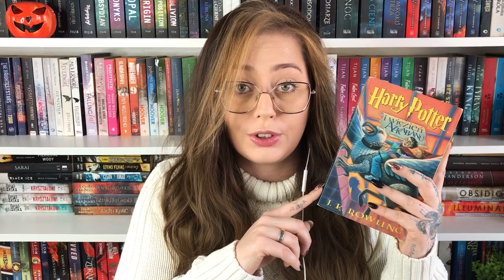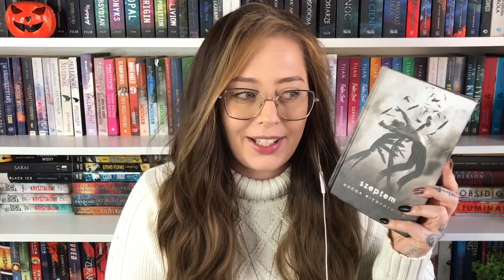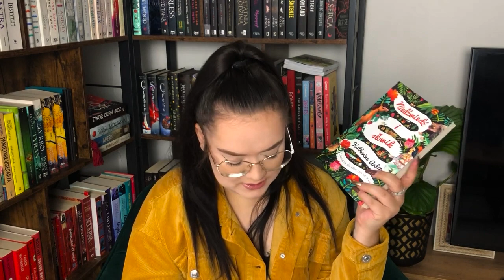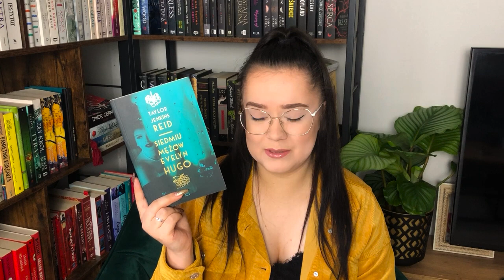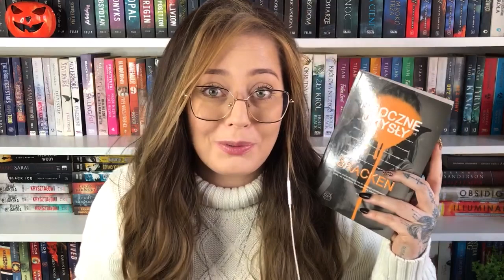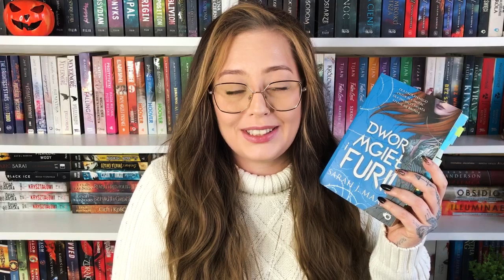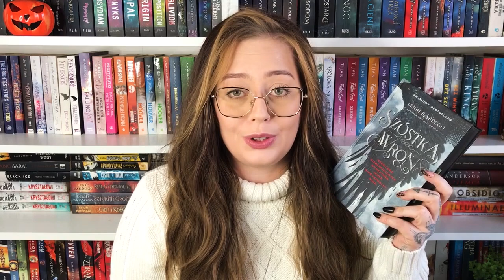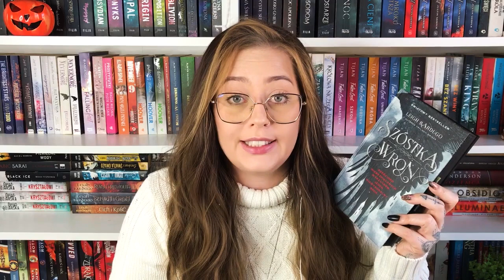ULUBIEŃCY ✨| KSIĄŻKI NAJBLIŻSZE NASZEMU SERCU | literackie martini 🍸🌼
Hej!
Dzisiaj zapraszamy Was w podróż po naszych ulubionych historiach. Tych najbliższych naszym sercom ♥️
Jest w połowie spokojnie, w połowie chaotycznie, jak zawsze 😅
Dla jednej z nas mówienie o ulubieńcach to najłatwiejsza rzecz na świecie, dla drugiej wręcz odwrotnie. O czym będziecie mogli się przekonać 😸

Zapraszamy Was do oglądania i subskrypcji naszego kanału 🧡

✨Zespół którym inspirowała się Taylor Jenkins Reid to Fleetwood Mac a piosenkarka to Stevie Nicks

💙Kanał Wiktorii, o której wspominam w filmie  (nie Nikoli, przepraszam za pomyłkę kochana ale wasze imiona zawsze mi się mieszają!)
To cudowna dziewczyna, zasługuje na waszą uwagę ♥️

Znajdziecie nas również tutaj ⬇️

📸 Instagramy

📚 Goodreads